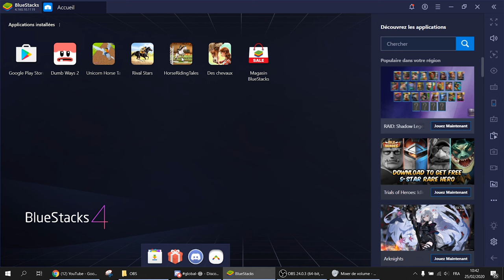DE RETOUR A MEADOWCROFT ! [HORSE RIDING TALES]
Horse Riding Tales est un jeu Mobile développé par Foxie Ventures. On y incarne une cavalière qui passe de simple palefrenière à Star du monde équestre. Capturez des chevaux, prenez en soins et menez les jusqu'au Podium.

Sur le Jeu je m'appelle Hazel Queen 9845 :)

    - Soyez Polis envers les autres et envers moi même

    👻 Snap : Laura-lbk
    ⚙️ Steam : Unicornis
    🐴 Equideow : Klara 1 6
    ✉️ Star Stable Online : Lara Ironrider (Via la boite à Lettres)